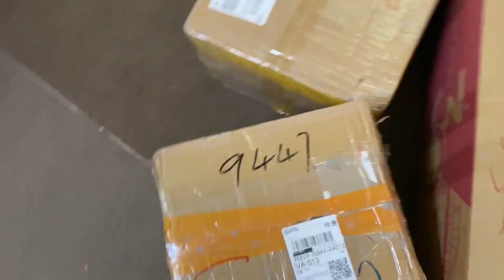数码博主工作室开箱视频，华强北爆款耳机悦虎版五代到货稳定性高